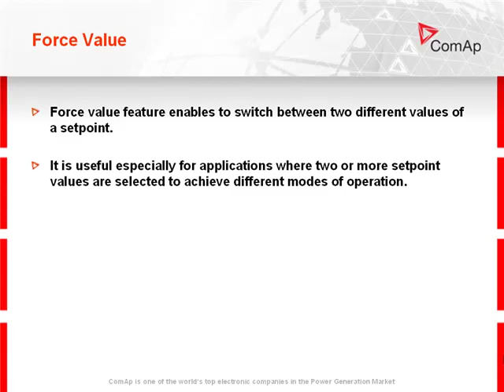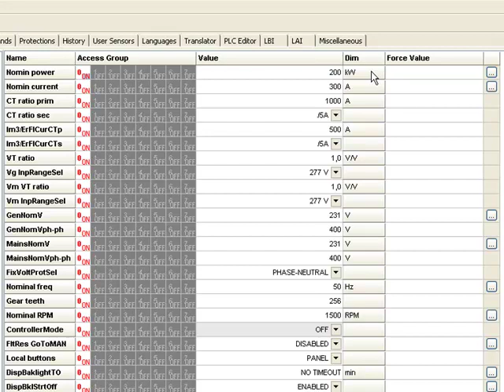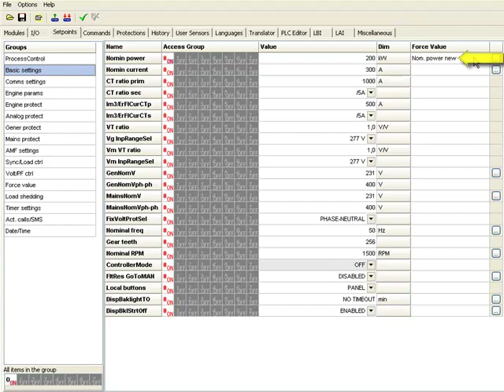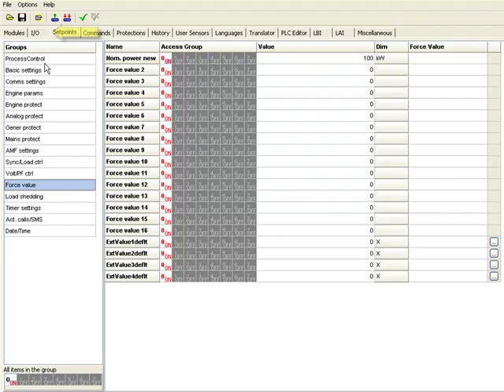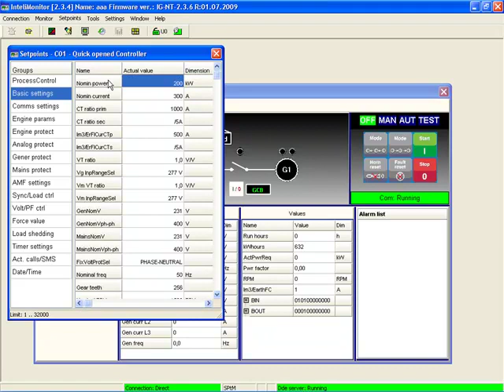برمجة شاشه كوماب Force Value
Force ComAp
Force Value

c18
c15

1 Electronic Control Module (ECM)
2 J1/P1 Machine connector
3 J2/P2 Engine connector
4 Atmospheric pressure sensor
5 Oil pressure sensor
6 Crankshaft position sensor
7 Fuel temperature sensor
8 Camshaft position sensor
9 Coolant temperature sensor
10 Boost pressure sensor
11 Intake manifold air temperature sensor
12 Electronic unit injector connector
13 Timing calibration pickup connector
توصيل وتشغيل مولد بركنز Perkins 1300 Edi Series
Perkins
1300 Edi Series
Electronic Engine Training
Perkins
 Product
 Training
Electronic Engine Benefits
1300 Edi Engine Sensors
 On Engine (Gray Connector)
Engine Coolant Temperature. (ECT)
Engine Oil Temperature. (EOT)
Manifold Absolute Pressure. (MAP)
Engine Oil Pressure. (EOP)
Camshaft Motion Pickup. (CMP)
 Off Engine (Black Connector)
Inlet Air Temperature. (IAT)
Barometric Pressure. (Baro)
software deep sea control module
 control module 720
control module 710
Control module 5220
جهاز فحص 810
EIM BASIC
PERKINS 1306
PERKINS 2200
PERKINS 2800
CAT C18
CAT C15
CAT 3406
Comapp

Power wizard 1.0
Power wizard 1.1
Power wizard 3.1
Power wizard 4.1
Power wizard 4.2
Deep sea 3110
Deep sea 4510
Deep sea 4520
Deep sea 6020
Deep sea 6110
Deep sea 6120
Deep sea 6610
Deep sea 7110
Deep sea 7120
Deep sea 7210
Deep sea 7220
Deep sea 7310
Deep sea 7320
Deep sea 8610
Deep sea 8620
Oil pressure switch
Oil pressure VDO
Coolent temperature sensor
speed control module
DVR 6
AVR 440
AVR 460
اي في ار سوري
اي ف ار باكستاني
دينمو شحن بطارية
دينمو توليد الكهرباء
طبلونات ATS
برامج شاشه ديب سي
صيانة المولدات
تركيب حساسات وظفائر المولدات الكهربائيه
مولدات  الديزل الحيوي وكيف عملها
نظام الحقن الكهربائي لمحركات عالمية
برامج قطع غيار وملحقات
برامج الفحص والتشخيص
مفتاح
 1 وحدة التحكم الإلكترونية (ECM)
 2 موصل آلة J1 / P1
 3 موصل المحرك J2 / P2
 4 مستشعر الضغط الجوي
 5 مستشعر ضغط الزيت
 6 مستشعر موضع العمود المرفقي
 7 مستشعر درجة حرارة الوقود
 8 مستشعر موضع عمود الحدبات
 9 مستشعر درجة حرارة سائل التبريد
 10 زيادة استشعار الضغط
 11 مستشعر درجة حرارة الهواء المتشعب
 12 موصل حاقن الوحدة الإلكترونية
 13 توقيت موصل لاقط المعايرة